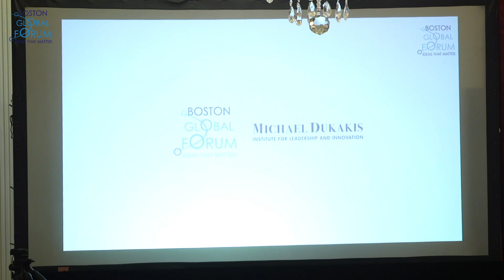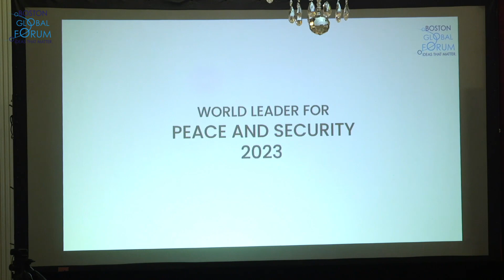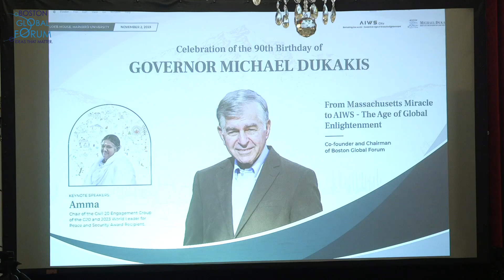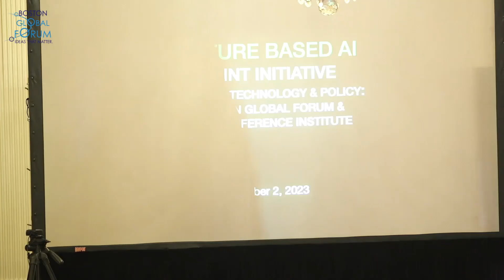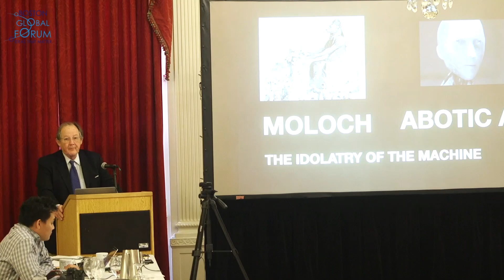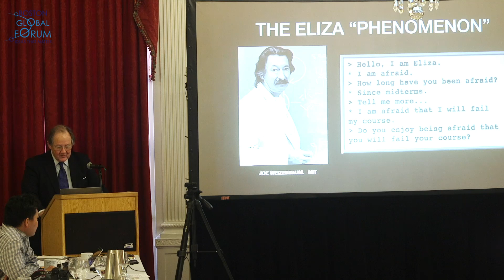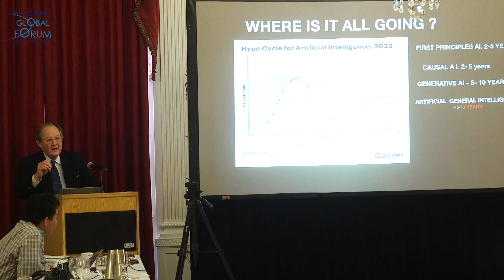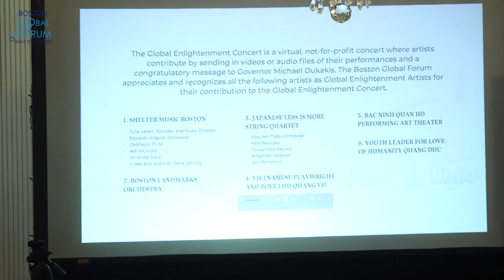Celebration of the 90th Birthday of GOVENOR MICHAEL DUKAKIS